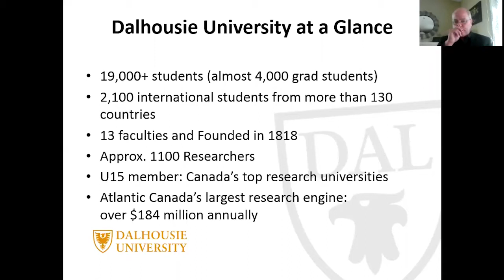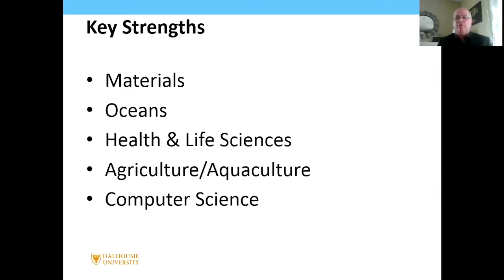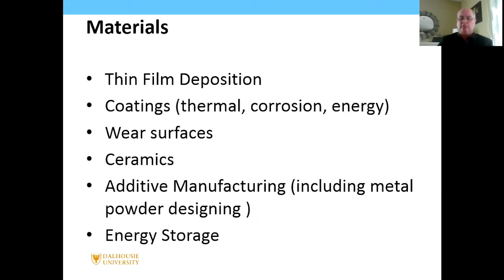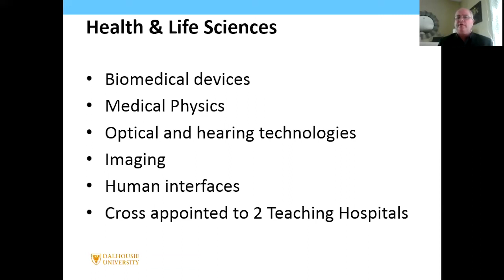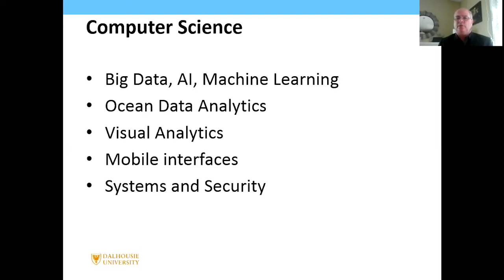Dalhousie University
This fast-paced event brought together key players from business, academia, and government for an Atlantic Canadian showcase of innovative research, technologies, and services designed to compliment the needs of Canada’s Aerospace and Defence Sector.